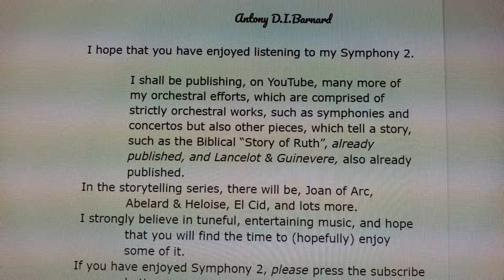Symphony 2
Romantic style orchestral music: tuneful: expressive: akin, in feeling, to 19thC orchestral works composed by Tchaikovsky: Rachmaninoff: Mahler: Sibelius: Puccini: Chopin: Giordano.